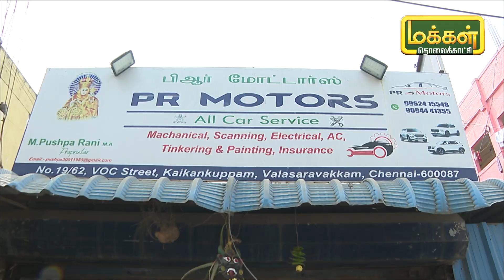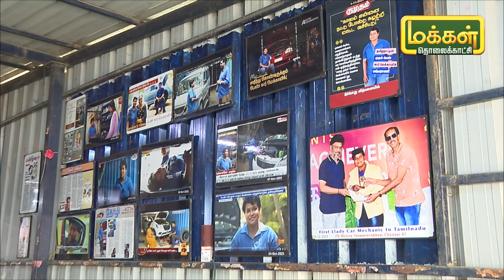இதுவரை 1500 Car-களுக்கு மேல் பழுது பார்த்துள்ளேன்..! - Lady Mechanic Pushpa Rani | Valimai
மெக்கானிக் என்றாலே ஆண்கள் செய்யும் வேலை என்ற எண்ணத்தை மாற்றி ஆரம்ப காலத்தில் மிகவும் சிரமப்பட்டு தற்போது அனைவராலும் பேசப்படும் பெண் கார் மெக்கானிக் புஷ்பா ராணியில் பயணத்தை பார்ப்போம் வாருங்கள்.